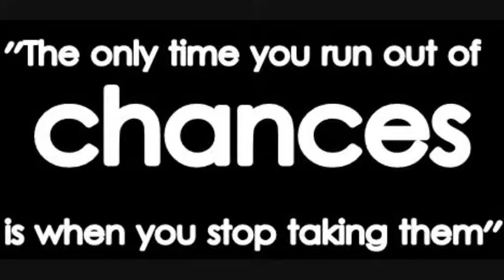Love On The Line {1}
I went online first thing when I got home. Joe was not online, so I waited. And waited. And waited. When his icon finally popped up, I clicked on it right away. Finally.

Joe says: Hey girl
Demi says: Finally
Joe says: Missed me?
Demi says: Alot
Joe says: Has something happened?
Demi says: How did you know?
Joe says: I could feel it
Demi: Really?
Joe says: No but
*I have noticed that you just write one word
*when something is wrong
*see I know you so well
Demi says: yeah you do
Joe says: So you wanna tell me whats up?
Demi says: Its nothing really
* just having problems at home
Joe says: Me too
*What happened?
Demi says: :/ My mom found out about my grades.
*I'm grounded for the rest of my life :(
Joe says: Oh..
*Well at least we can talk more if youre home all the time ;)
Demi says: I have a life
*Im not a geek with no friends
Joe says: :/
Demi says: sorry... I didn't mean that
*I just hate studying
*It's not who I am
Joe says: I hate studying too
Demi says: No you don't
*You're a top student
Joe says: So?
Demi says: You shouldn't complain.
Joe says: I'm not
* But just because I have good grades doesn't mean I'm a nolifer
Demi says: I didn't say that
Joe says: No you didn't
*But you thought it
Demi says: No
Joe says: Look, just because I have a big family doesn't mean Im having the best life
* You dont know what its like to be me
Demi says: And you know what it's like to be me?
*Didn't think so
*You wouldn't be able to handle my life if it was only for one day
Joe says: Yes I would
*You on the other hand wouldn't be able to step in my shoes
Demi says: It's on
Joe says: What's on?
Demi says: We'll switch lives for a week or two.
Joe says: Sounds great
*But how are we gonna do that?
*You live like so far away
Demi says: So?
*Do you wanna do it or not?
Joe says: Sure. I'll ask
Demi says: Aww wittle Joeeeeyy has to ask his mommeeiiiiyy
Joe says: ;[
Demi says: sorry?
Joe says: Dallas is like 5½ hours away from Wyckoff.
Demi says: By car?
Joe says: Was that a serious question?
Demi says: Yes?
Joe says: It's 5½ hours to FLY you silly girl
Demi says: I don't have any wings...
Joe says: Oh shoot. I thought you did... ;]
* oh well
* I gotta go
* Bye

And he was gone. I didn't even get to say goodbye. But I had a smile on my face for the rest of the evening. I wonder if he really was serious about switching lives for a week. I was. It would be awesome. He would see what it's like to be me, and I would see what it's like to be him. If only I could talk my mom into this somehow. Well, I'm pretty sure she wouldn't mind if I was gone for a week. I mean Joe will be here instead of me. She is going to love him. He's such a perfect son-in-law. Not that 'cyber dude' and I would ever...

{tell me what you think. I decided to write the online conversations like this. I know it's pretty different... so one question for you
1. will you keep reading this if I upload more?}